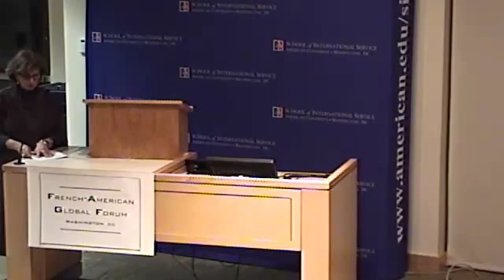The French American Global Forum: Five Years Later, Lessons From the 2008 Financial Crisis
Introductions by Frédéric Doré, Minister-Counselor, Embassy of France to the United States; James Goldgeier, Dean, School of International Service; and Romuald Sciora, President, French-American Global Forum
Panel:

    -- Anne-Cecile Robert, Director, International Editions of Le Monde Diplomatique
    -- Ibrahim Warde, Professor, Fletcher School of Law and Diplomacy
    -- Arturo Porzecanski, Professor, School of International Service
    -- Michael Shank, Director, Foreign Policy Program at the Friends Committee on National Legislation and Senior Fellow, French American Global Forum